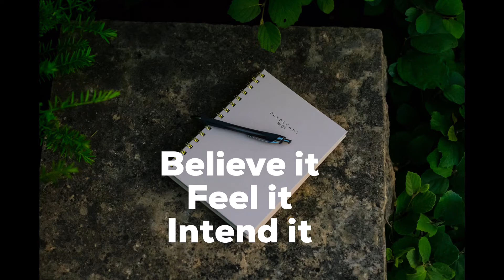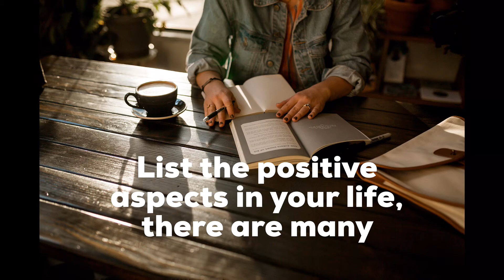MAGICAL LOA TOOLS THAT WORK Part 1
This video is part 1 of 3 and in each part there are 3 LoA tools, so a lot of tools to choose from. The 3 in this one are -

1. Meditation
2. Scripting
3. Book of positive aspects

I hope this benefits you.